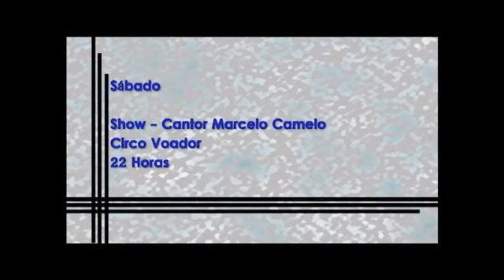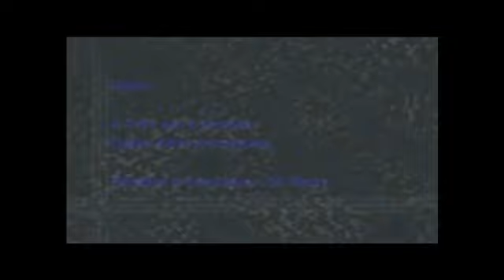Entrevista por Anderson Sobrinho - com Carlos Alberto - 👑 rei do bolero-(2 )parte